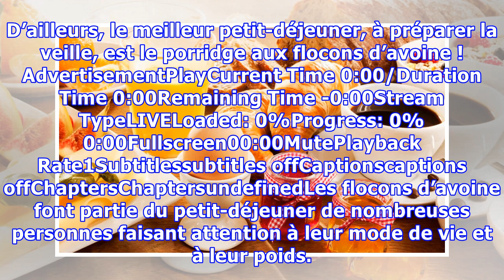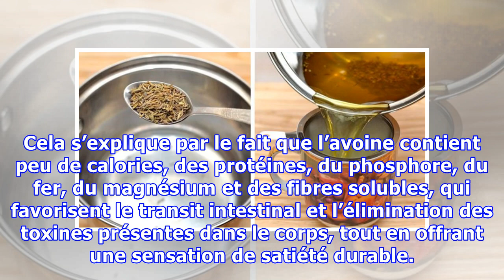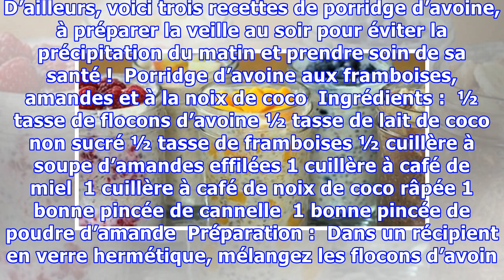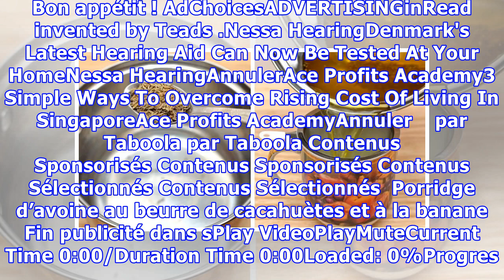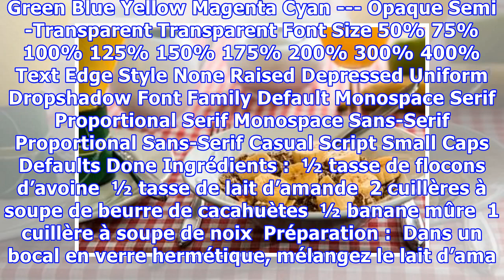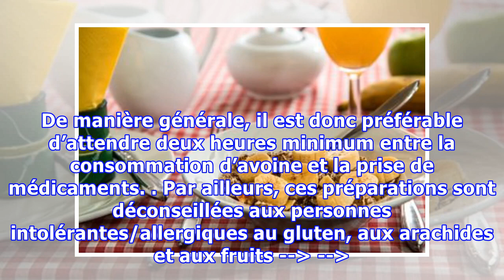Voici le meilleur petit déjeuner pour mincir. Il augmente votre métabolisme et améliore la perte de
Voici le meilleur petit déjeuner pour mincir. Il augmente votre métabolisme et améliore la perte de poids
Bien que le petit-déjeuner soit l’un des repas les plus importants, nous faisons souvent l’impasse sur celui-ci par manque de temps. Toutefois, manger le matin, c’est s’assurer une bonne dose d’énergie pour la journée, éviter les fringales à l’origine d’une prise de poids et selon les aliments choisis, booster son métabolisme et sa digestion. D’ailleurs, le meilleur petit-déjeuner, à préparer la v...